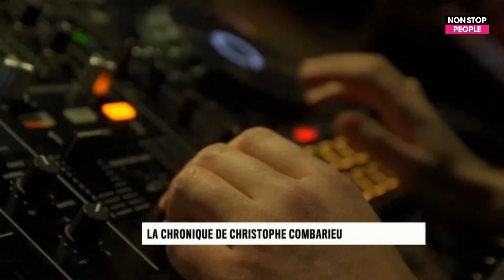FOLIES GRUSS BFM NATIONAL